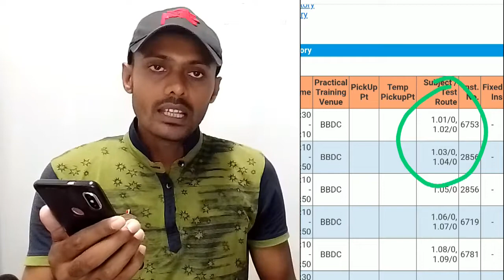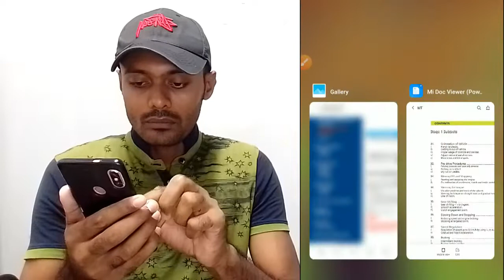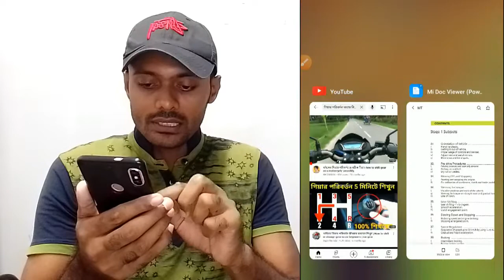Class 3 Driving Practical | Class 3 licence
Hello Friends
Thank You For Visiting My Channel.ToucH Bangla i am Md. Robiul Islam Simu Class 3 Driving Practical, Driving Practical Class, Class 3 licence

Name                                 : Md. Robiul Islam Simu
Dist                                     : Naogaon,Bangladesh
Whatsapp or imo             :
Job                                     : Singapore